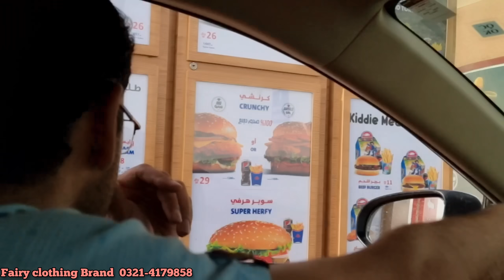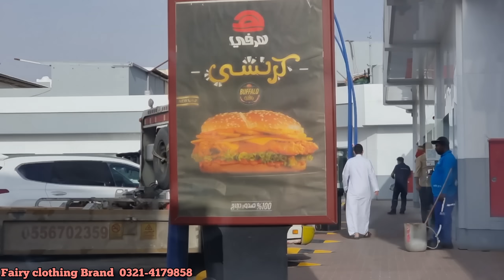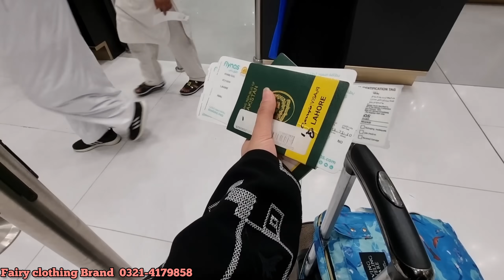WE ARE LEAVING SAUDI ARABIA 🇸🇦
leaving saudi arabia